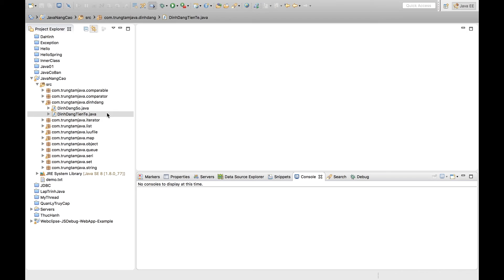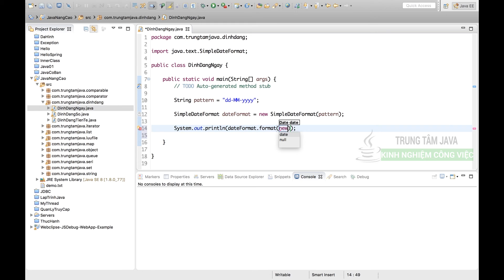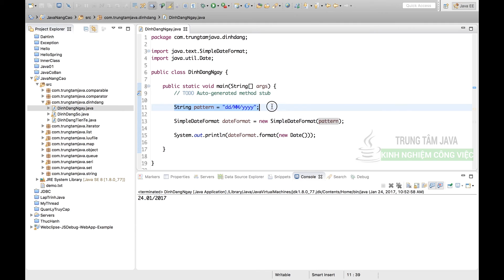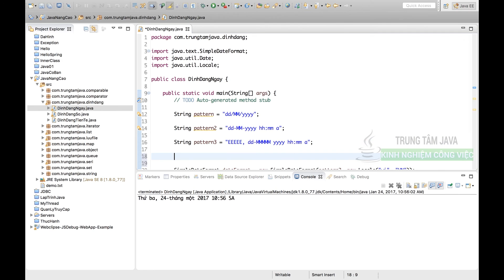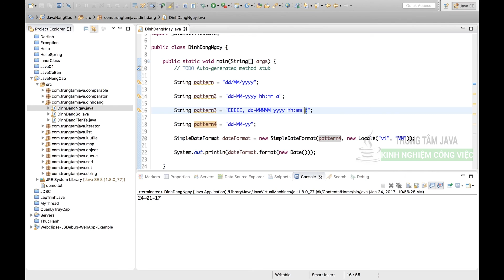Java Cơ Bản - Định dạng ngày Date sang String trong Java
Định dạng ngày giờ trong Java theo quốc gia, theo thứ tự mong muốn trong Java được hỗ trợ với thư viện SimpleDateFormat.